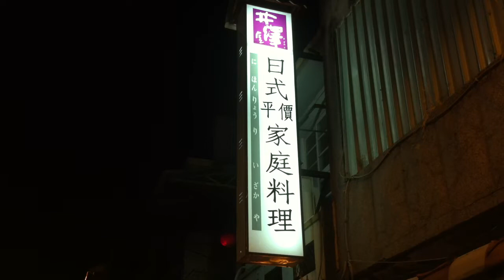找個Cozy的小店喝兩杯／台南「井澤屋」日本料理